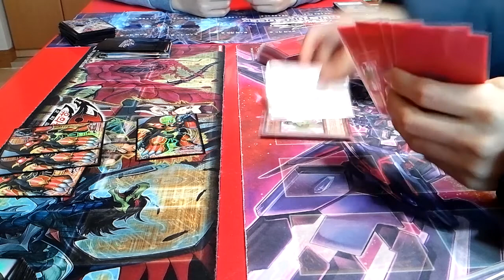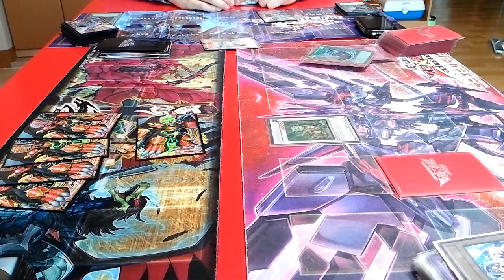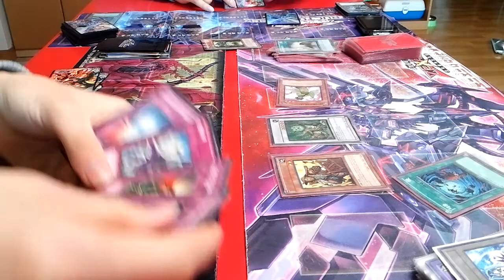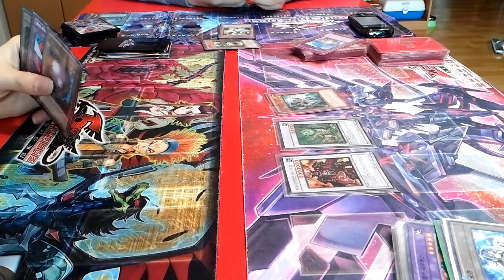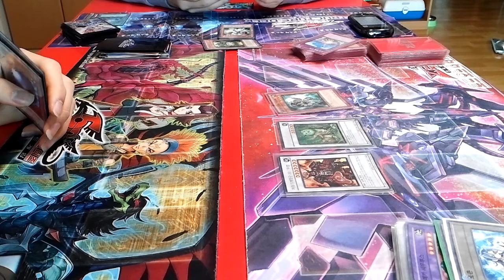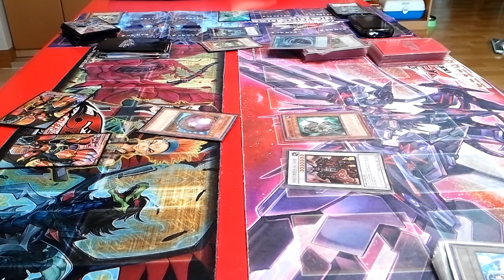유패) 유희왕-1:1:1 듀얼영상(1)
흠... 역시 재미듀얼은 뭔가 문제가 많단 말이야..흠..